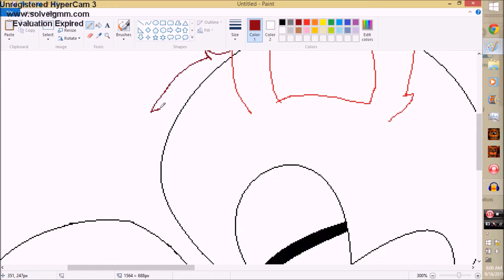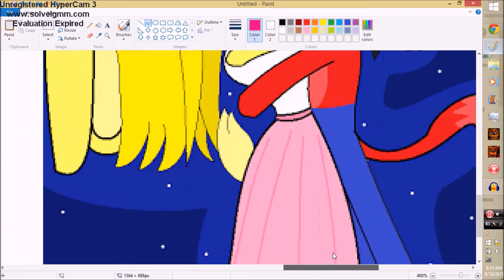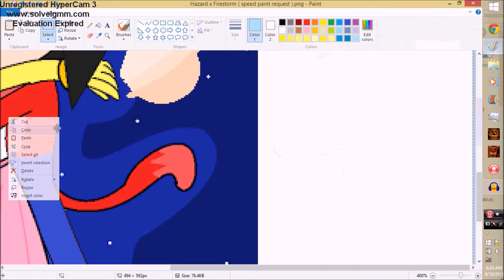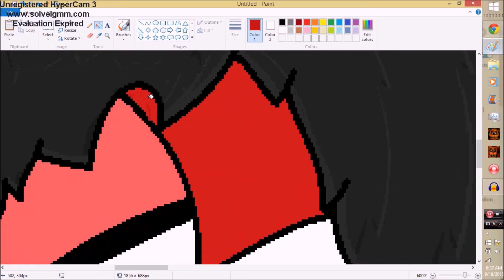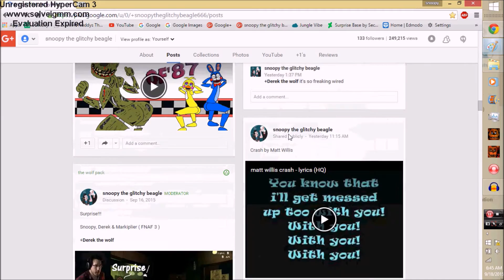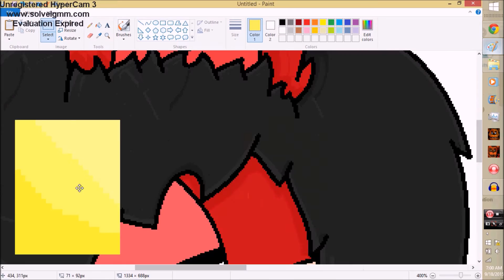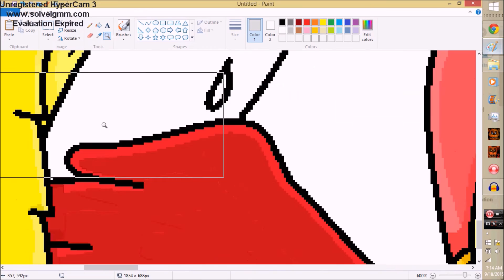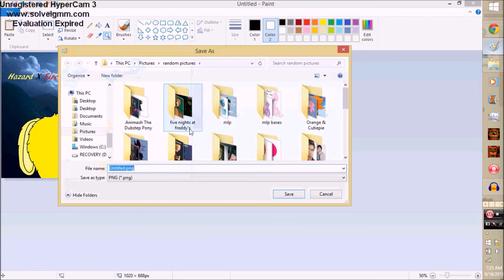Speed Painting Hazard & Firestorm